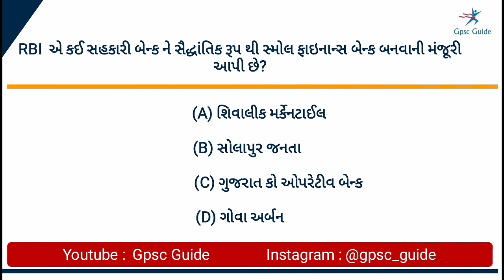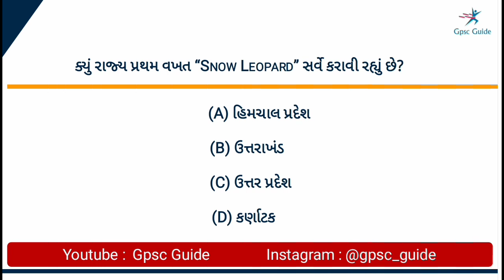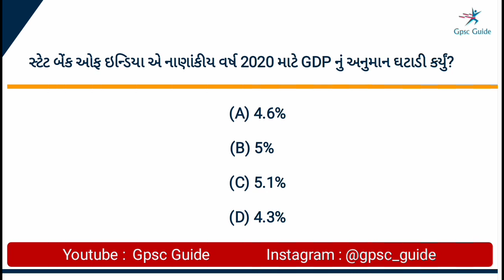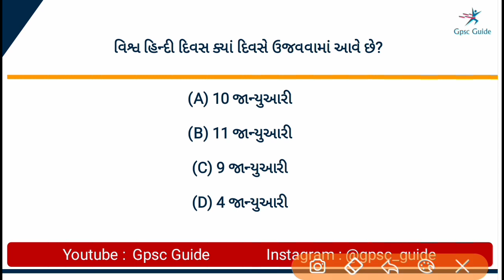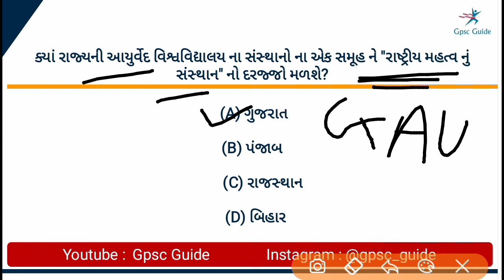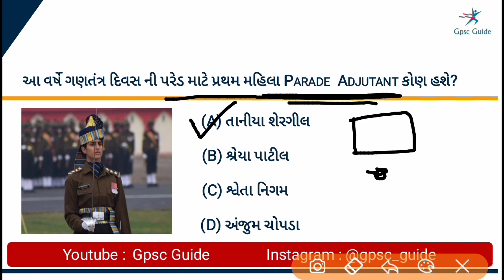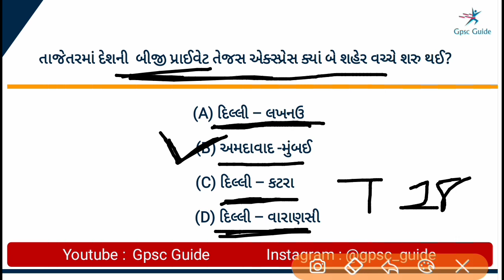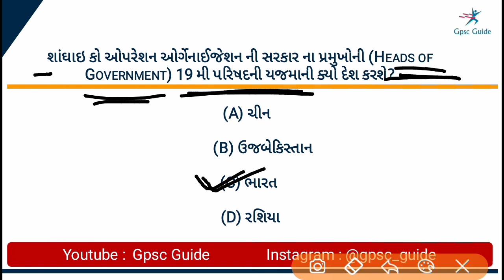Best Current Affairs of January 2020 in Gujarati | Part - 2 | Gpsc Guide | 12-19 January 2020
Best Current Affairs of  January 2020  part - 2 (12-19 January 2020) is covered in this video in Gujarati by Gpsc Guide. It will helpful in Upcoming Exams like Gpsc, Bin Sachivalay, Psi and All class 3 Exams.

This will help people who prepare online Gpsc. All topics is covered on this video.

This video is also useful to connect with General Awareness  for all people who even do not done preparation for Competitive Exams.

Thanks  for Invest your Valuable time here in this channel.

આ ચેનલ ને વધુ લોકો સુધી પહોચડવામાં મદદ કરો. જેથી તમારી જેમ બીજા લોકો પણ આનો લાભ લઈ શકે.

ઇન્સ્ટાગ્રામ પર પણ દરરોજ નવી Authentic પોસ્ટ અને દરરોજ સમજૂતી સાથે પ્રશ્નો ની પ્રેક્ટિસ કરવવામાં આવે છે. તો નીચે ની લિન્ક પર ક્લિક કરી ફોલો કરો.